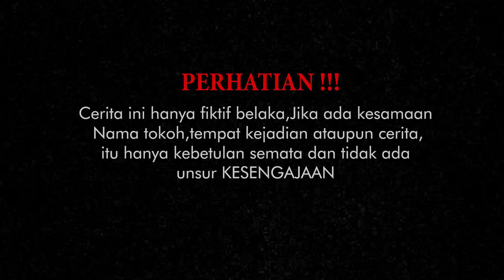KISAH PASANGAN MISKIN DIHINA!! 3 TAHUN KEMUDIAN SEMUA ORANG TERKEJUT DAN INILAH YANG TERJADI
Selamat Datang Di " BWS Movie "
Semoga kalian semua terhibur dengan video kami, dan jangan lupa untuk selalu support terus Channel kami dengan cara :
TERIMA KASIH ...

Kisah di Chanel ini Membahas Kisah inspiratif , Cerita Pendek , Cerita cinta kehidupan, Motivasi Kehidupan dari yang terjadi di kehidupan sehari hari.

jangan pernah sombong dengan keadaan kita sekarang.